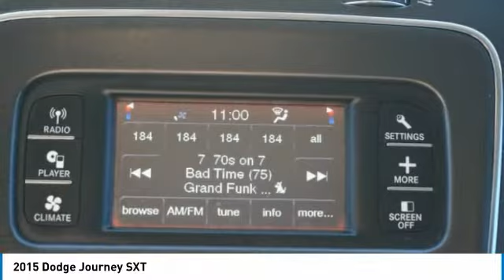2015 Dodge Journey FT546990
2015 Dodge Journey SXT

No te lo pierdas! Dodge Journey 2015 equipado con una transmision automatica y 118263 millas. Al verlo querras llevarlo a tu casa.